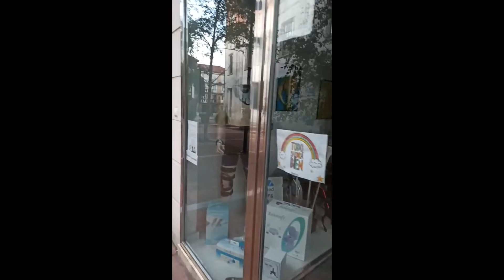Un finde con... Dos gallos por el anillo, y alguien se "pica" con jimmy.